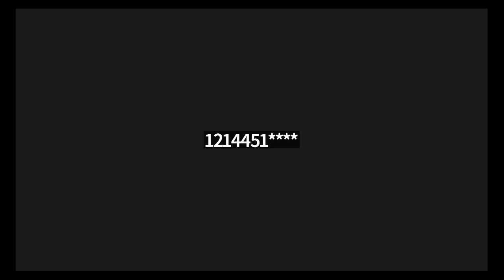CCNA 200-301 عربي (Chapters 6)